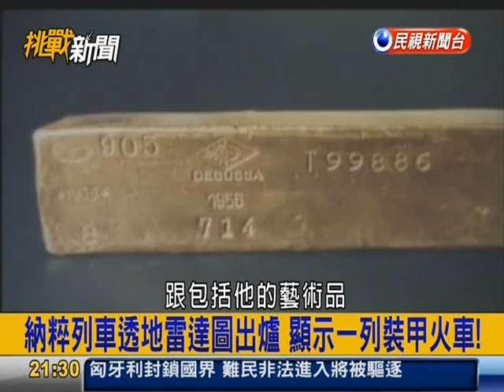挑戰新聞軍事精華版--波蘭找到納粹「黃金列車」，八旬老翁透露背後的禁忌與謀殺傳說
上個月，2名尋寶者宣佈他們在波蘭東南部的山區中找到了傳說中的納粹“黃金列車”，隨後這一發現得到了波蘭官方的確認。這個驚人的發現一下子讓瓦烏布日赫的居民一個關於納粹“黃金列車”的傳說。人們對這個傳說有著不同的說法，一個相對完整的故事是這樣的：
1945年初，第二次世界大戰已接近尾聲。蘇聯紅軍勢如破竹，正逼近波蘭城市弗羅茨瓦夫（Wroclaw，當時為德國東部城市佈雷斯勞），納粹軍隊開始準備全面撤退了。在德國軍隊佔領波蘭期間，納粹從波蘭的博物館、藝術館和私人手中掠奪了數不盡的財寶，黃金、珠寶、藝術品和文物，無所不有。甚至華沙銀行的黃金儲備也被劫掠一空。如今，這批不可告人的財寶正面臨落入蘇聯人手中。於是，1945年5月，一輛被密密麻麻架設上防空機槍的裝甲火車悄悄地開往了華沙，開始緊急轉移這批掠奪而來的財寶。傳說，這列傳奇火車上裝有幾十個箱子，裏面全部是黃金。火車從華沙出發，沿著西南方向的鐵路線一路前行，竟不知所蹤，再沒有人見到過。一些當地居民相信，那列滿載金銀財寶的“黃金列車”最終藏進了瓦烏布日赫山區的某個地方。如今這兩個尋寶者的發現，似乎印證了這個流傳已久的傳說。有人認為，車上裝的也許並非黃金，而是各種藝術品，其中包括消失已久的“琥珀屋”。事實上早在他們之前就有人掌握了“黃金列車”的某些細節。現年85歲的斯洛維科夫斯基窮盡半生時間尋找那輛失蹤的納粹黃金列車。時間回到二戰結束不久的上世紀五十年代。他說：“我救了一個叫做舒爾茨（Schulz ）的德國男人，當時他正受到兩個人的攻擊。在救治他的過程中，他告訴了我關於隧道的事情。”故事從第二次世界大戰剛剛結束不久開始，另一名在鐵路工作的德國人發現了隧道的入口。戰爭剛結束時，有一小部分德國人還在這個地區生活，這個德國人當時就在鐵路上工作。“他發現兩條車印通向一條隧道，隧道的入口後來很快被封死了。”但是這名工人什麼也沒有說，因為他害怕可能會發生什麼事情。而最重要的原因是：他害怕自己會遭遇同被滅口的一家人一樣的命運。1945年5月5日，也即是蘇聯紅軍到來前的三天，這一家人全被槍斃了，這座房子也被夷為平地。”“殺他們的人不想這家人談論他們目睹的任何事情。現在那裏什麼也沒有了，房子原來的位置只剩一片空地，此後再也沒有建過任何建築。”但是那個德國工人在臨終之時還是鼓起勇氣向舒爾茨透露了隧道的故事，這也就是後來舒爾茨又向斯洛維科夫斯基講述的故事。四十年來，斯洛維科夫斯基翻閱研究這一地區的地圖和資料，已經成為波蘭公認的尋找失蹤列車的專家。但是似乎仍有人想要保守隧道的秘密。他說：“我們剛開始尋找，就有三個穿著便裝持槍的人威脅我們，叫我們停止尋找。”“不久之後，我的狗被毒死了。我家前門也被打碎了，然後我的電話也被竊聽。這是秘密警察威脅恐嚇人時的典型手段。”他補充說：“恐嚇現在還在繼續。我的電話仍然受到監聽，最近我還受到幾個陌生人的威脅，警告我離遠點。”但是這並沒有阻止斯洛維科夫斯基將這件事情講出來。他甚至在自己的車庫裏做了一個鐵路模型，展示火車的位置。而另一名尋寶者的經歷與斯洛維科夫斯基的遭遇相似，他也受到了威脅。這名尋寶者因為害怕報復而不願向媒體透露名字，他說：“我接到一個神秘男人的電話，他警告我離這事遠點，別摻合進來。”“許多危險的人都對這輛黃金火車感興趣，這個警告可能就是來自於這些人。”這名尋寶者說。(華夏經緯網  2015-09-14)